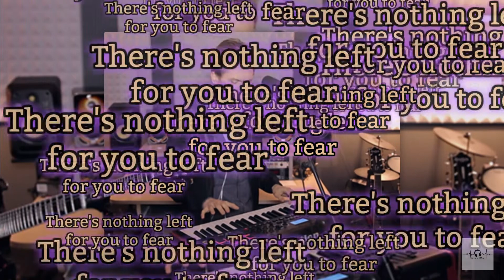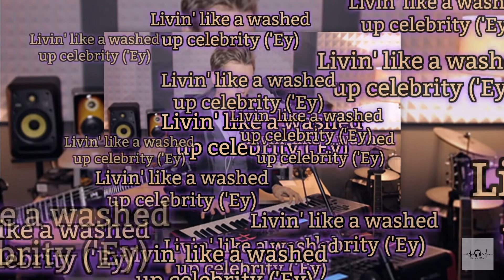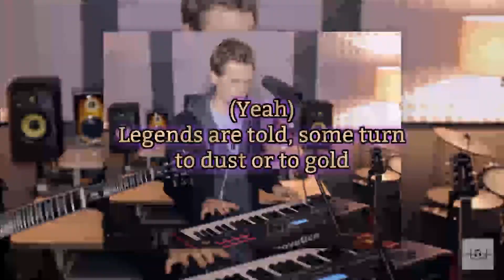RoomieOfficial - 5 Song Mashup (Lyrics)